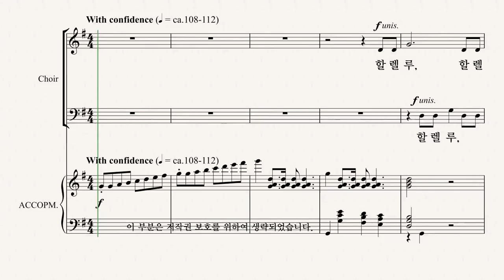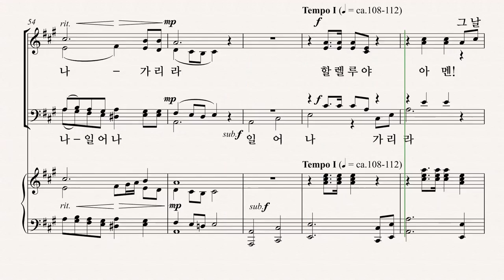[그레이스 성가 1집] J.E. THOMAS '할렐루야! 일어나 가리라' SOPRANO 파트 듣기